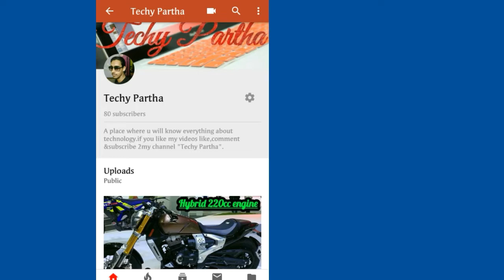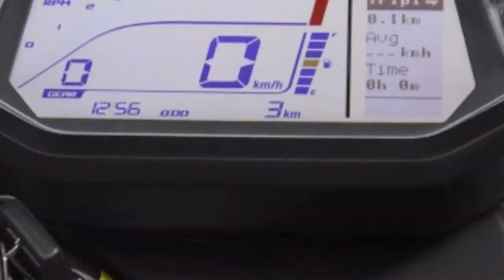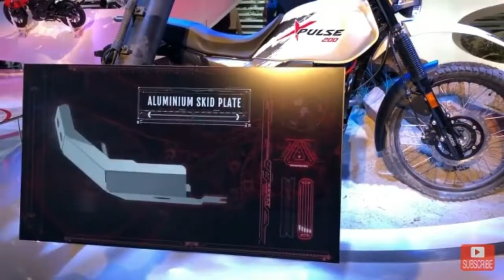Hero Xpulse 200 india is ready for Adventure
Royal Enfield Himalayan ko takar dene Hero launch karne ja raha he adventure touring bike Xpulse 200.200cc FI engine,18bhp,17Nm torque,190mm front fork travel,170mm rear wheel travel,35-40 kmpl mileage,full LED headlight,fully digital instrument console,underseat usb charger,grabrail with rack,aluminum skid plate jese features ke sath.2018 ke end tak hero is bike ko launch kar degi at 1,10,000/- expected price.